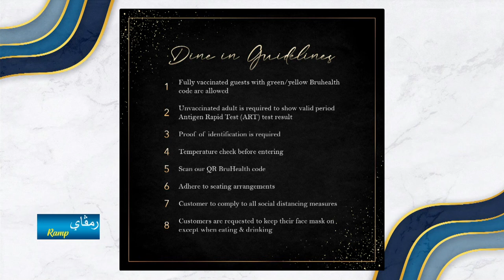Rampai Pagi 14 Februari 2022, Wawancara Secara Virtual - Brunei Gastronomy Week 2022